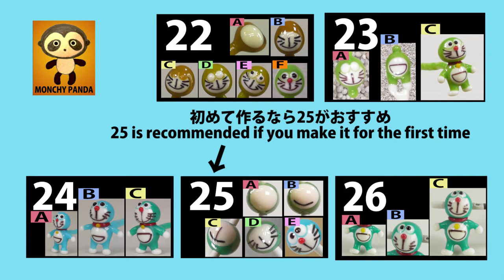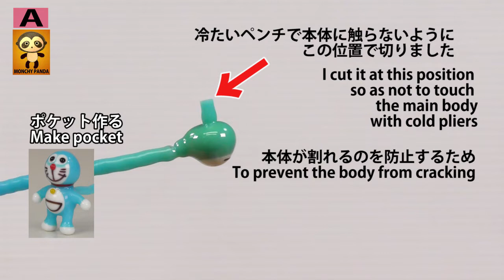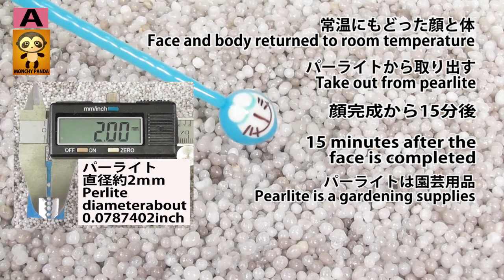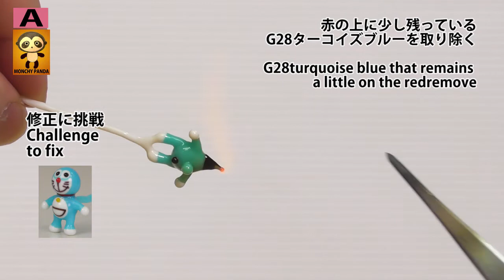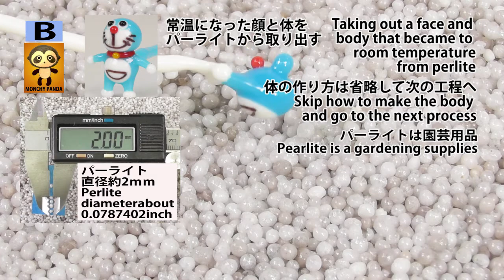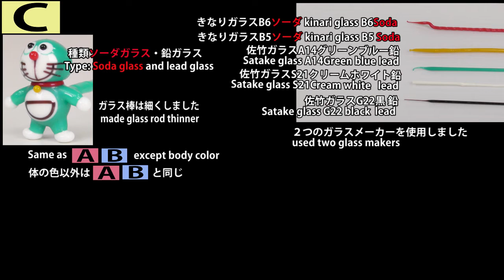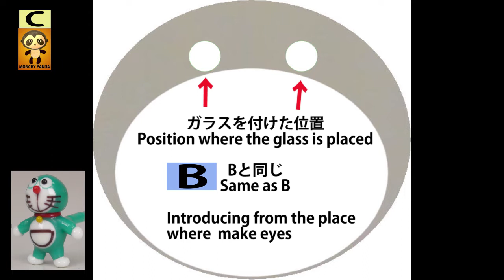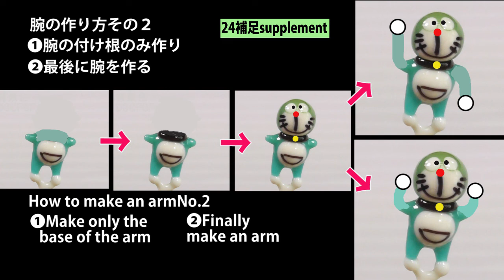【24】ドラえもん。とんぼ玉の作り方。ガラス細工。トンボ玉。蜻蛉玉。字幕の設定をしてください。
●ドラえもんの作り方は動画22～26。初めて作るなら25がおすすめ。
●How to make Doraemon is videos 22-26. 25 is recommended if you are making it for the first time.

20年以上すぎた今でも知名度がないと思います。